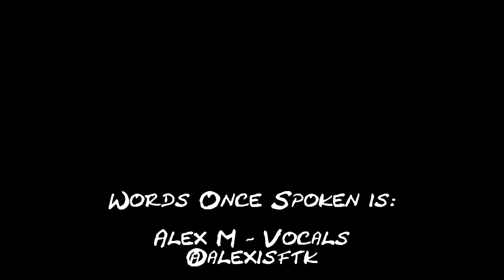Words Once Spoken Interview with Liberate Justice Entertainment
Here is an interview I did with Words Once Spoken! I really enjoyed getting to know this band and I look forward to working with them again in the future! They have lots to share and so much ahead of them. Looking forward to following their musical growth.